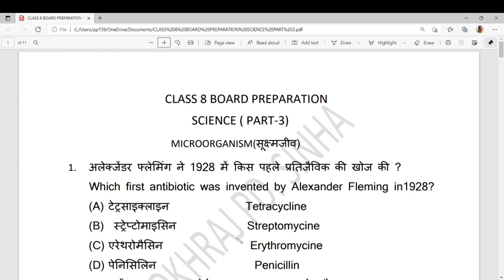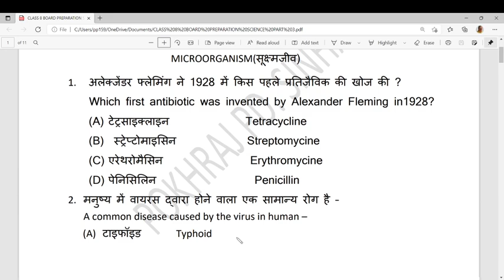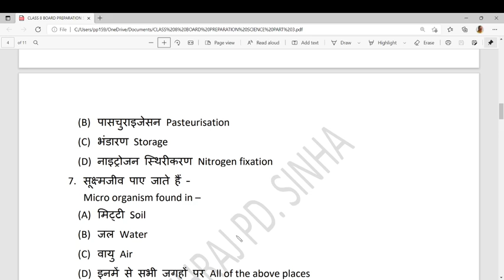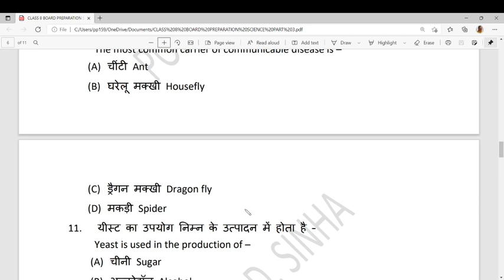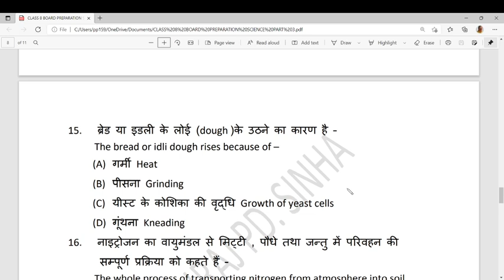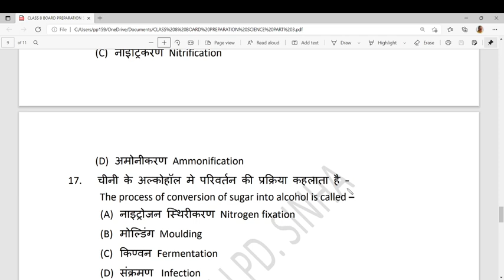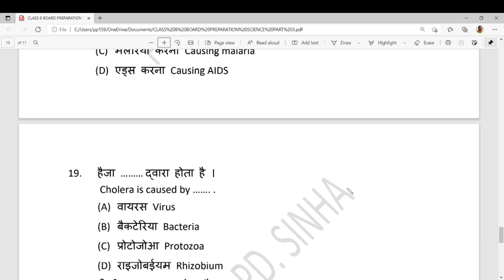MCQ CLASS 8 Science (Part-3) - Micro Organism (सूक्ष्मजीव )